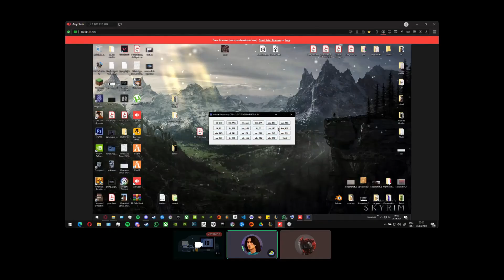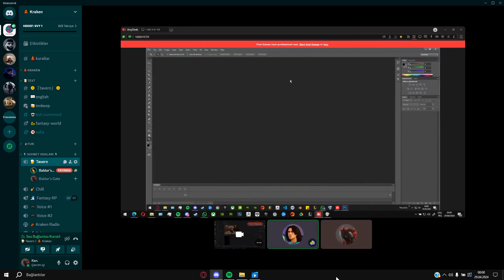Zortland Miscellaneous Vol.1